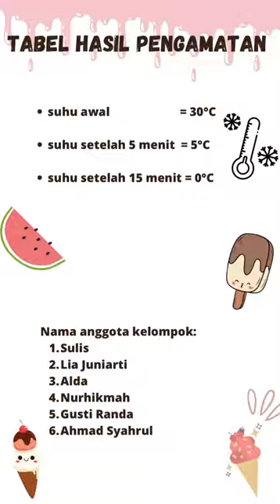Praktek sederhana penurunan titik beku larutan. materi sifat koligatif kelas XII MIPA 2 kelompok 2